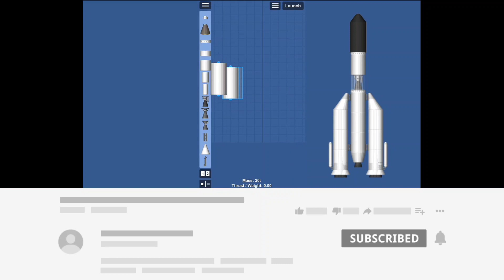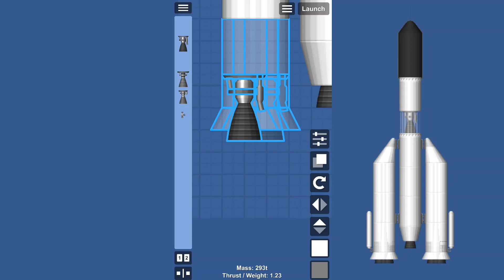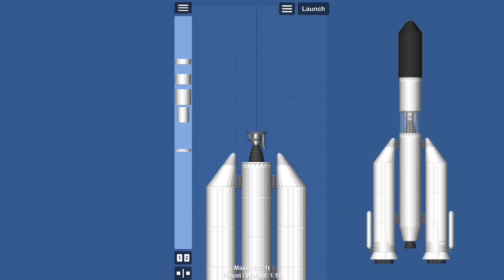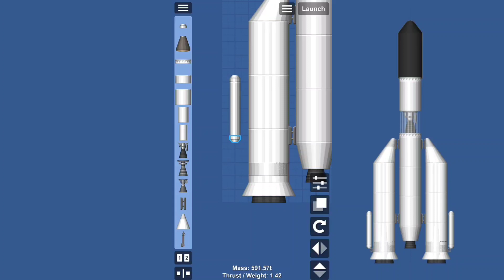how to build GSLV mk 3 without expansion part in SFS